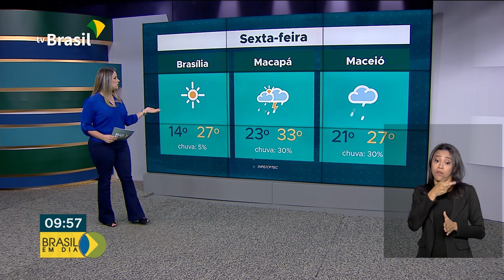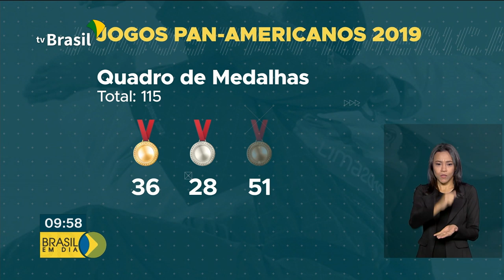Brasil em Dia - 09 de agosto de 2019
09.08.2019 - Confira as principais notícias desta sexta-feira no Brasil em Dia